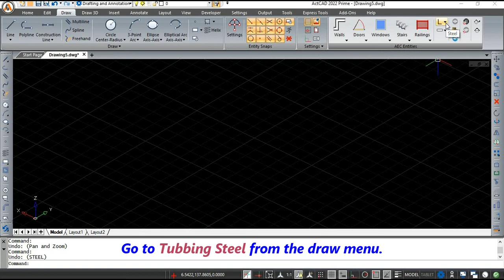How to draw tubing steel in ActCAD ActCAD 3D